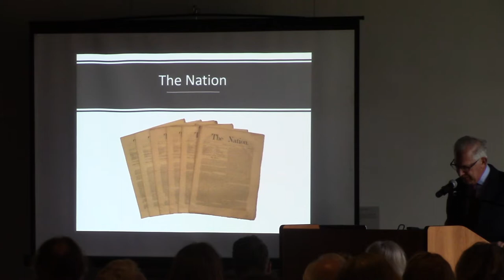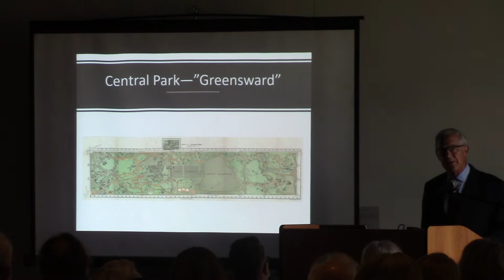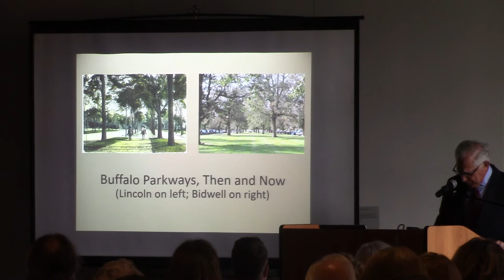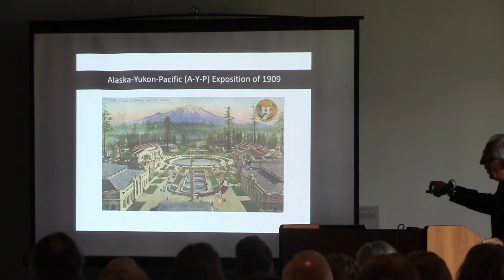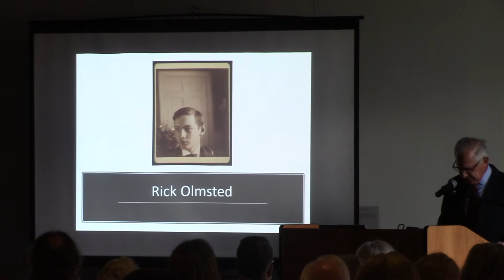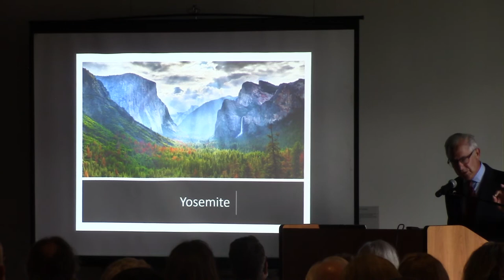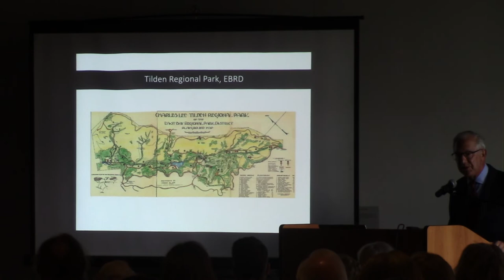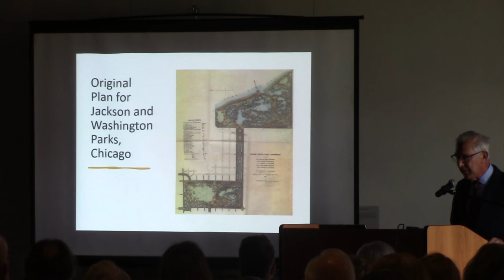Olmsted Lecture Laurence Cotton 8 6 2022 part II